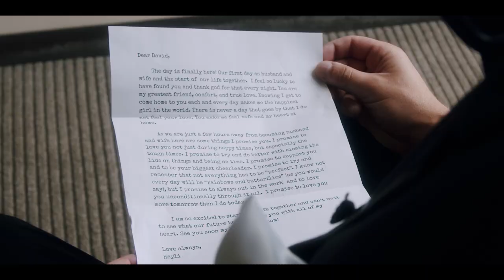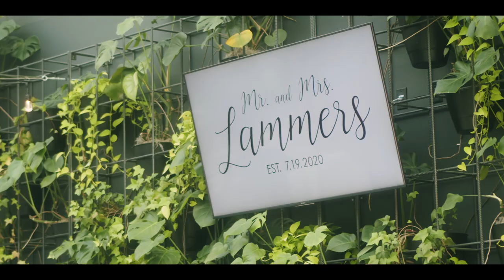A truly ELEGANT wedding 😍😍😍 // Hayli & David // Milwaukee, WI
Hayli & David got married at Old St. Mary's Parish in Downtown Milwaukee, WI, and danced the night away with their friends and family at Milwaukee Brewing Co.

We couldn't be happier for Hayli and David! They are a perfect couple and their wedding day turned out as perfect as they are. Despite everything going on, we are so happy they were able to have a beautiful wedding surrounded by their closest friends and family.

We were honored to be a part of and film your special day. We wish you the absolute best in life and your marriage!

Mitchell & Emma // Fox River Films

Hair // @blonderthantheaverage
Makeup // Eloise Kloppenburg

Songs:
"Angel in White Unaware - Instrumental Version" by Michael Shynes
"Climbing" by CHARIOTS